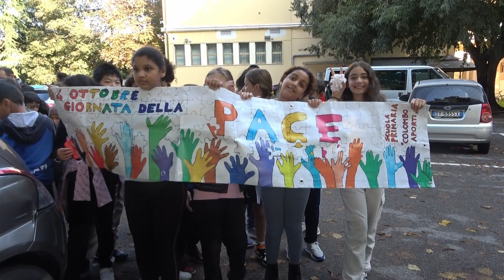Marcia della pace a Cremona e che ha coinvolto oltre 600 bambini di elementari e medie.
La dirigente scolastica: la pace va costruita ogni singolo giorno